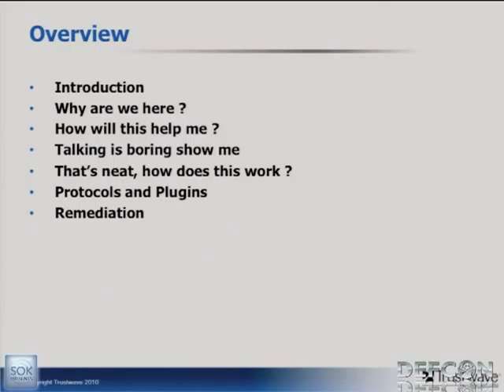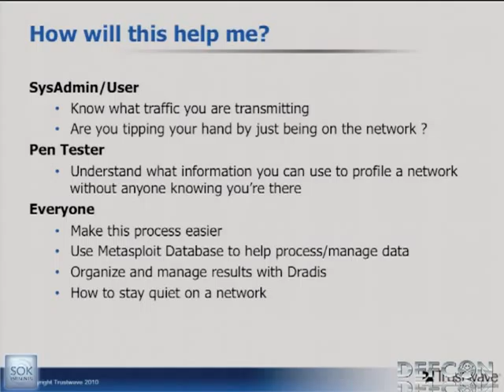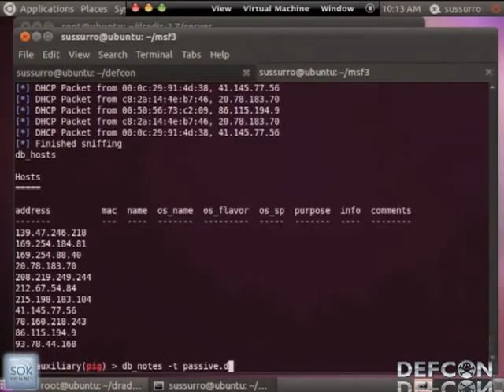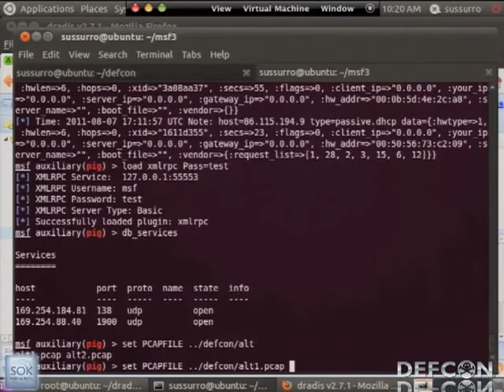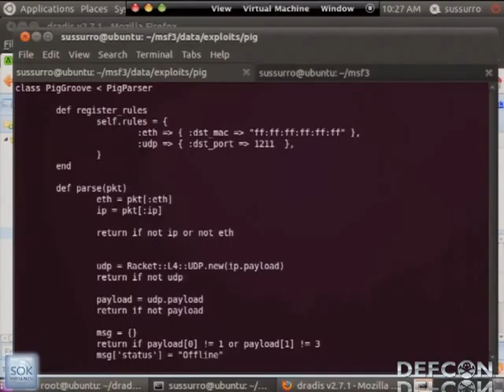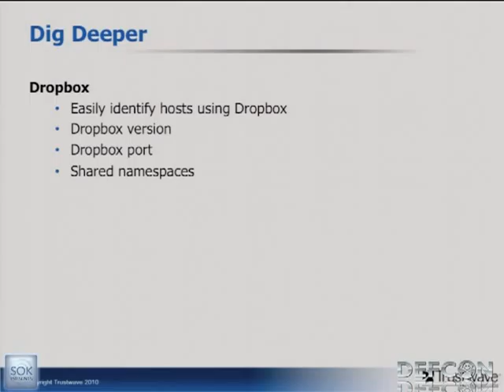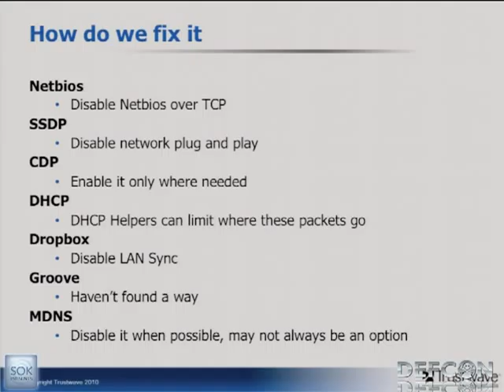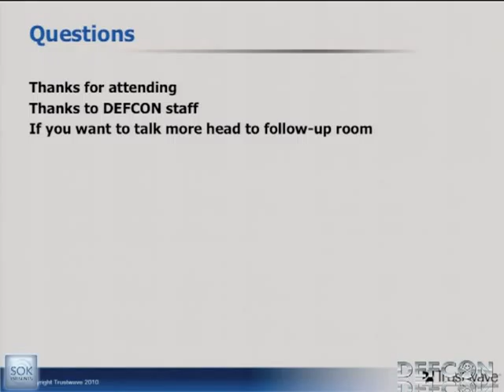DEFCON 19 PIG Finding Truffles Without Leaving A Trace